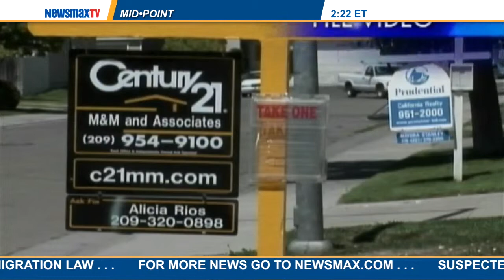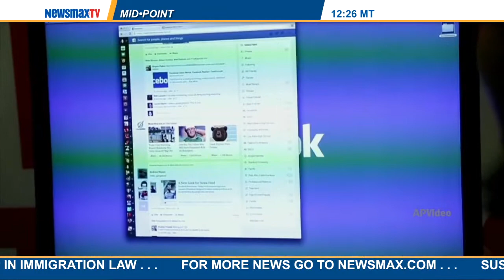MidPoint | Tom Blumer BizzyBlog owner, and PJ Media contributor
BizzyBlog owner, and PJ Media contributor, joins Ed to discuss the Citibank $7 billion mortgage settlement, Cleveland, Ohio's popularity wave and the idea of making Facebook, Google, and Amazon like public utilities.